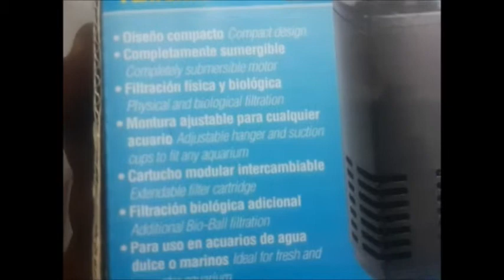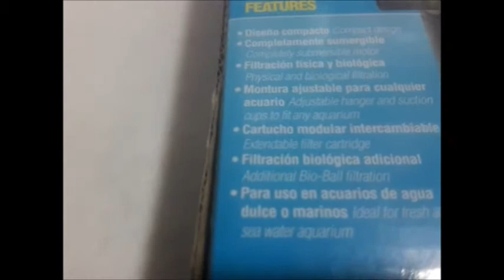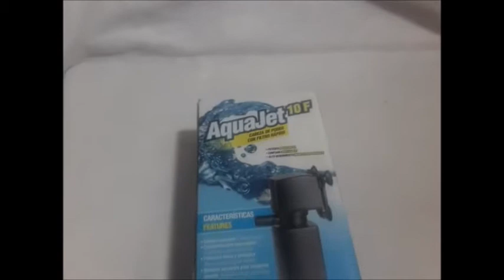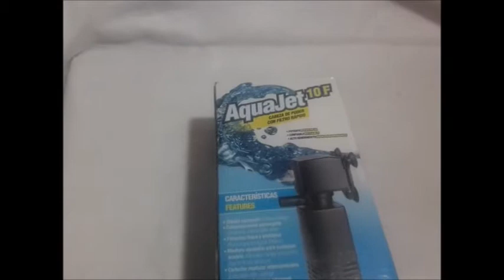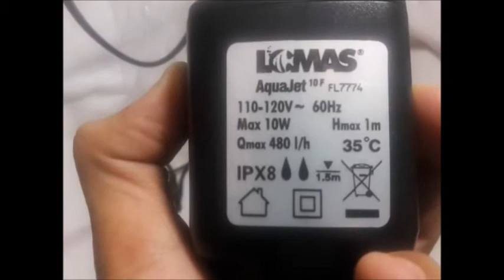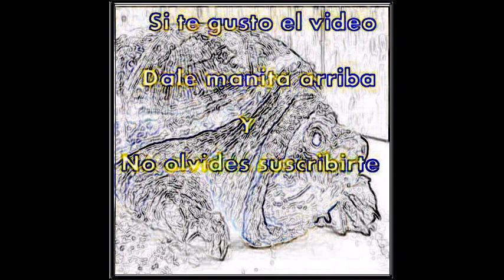CABEZA DE PODER (FILTRO) - TUGAJR